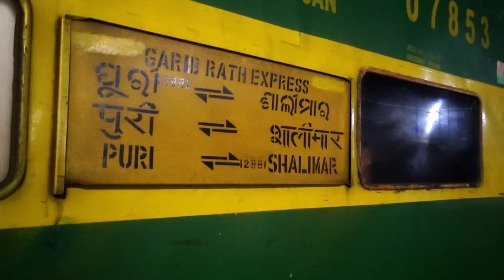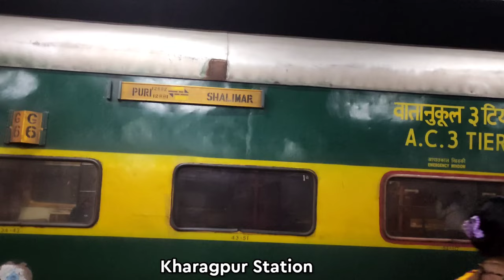Shalimar to Puri Garib Rath train journey full vlog। 12881 Garib Rath Express। Kolkata to puri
**👉UPI ID : yourouterdost@oksbi

*song credit- YouTube creator studio